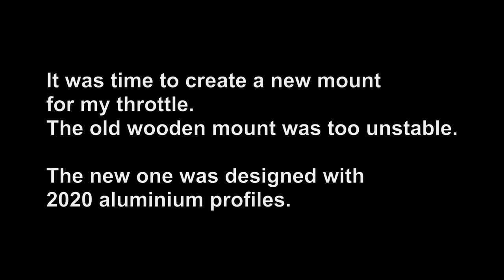F-16 Home Cockpit 02 - Building the new throttlemount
Since my old throttle mount was too flimsy and I would have to modify it anyways because of the new grip adapter, I decided to build everything again from scratch...